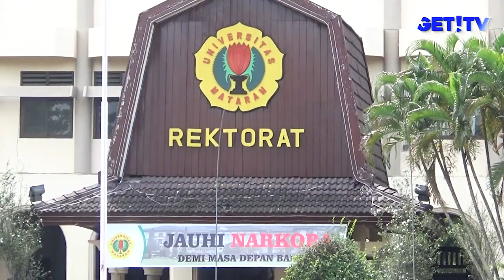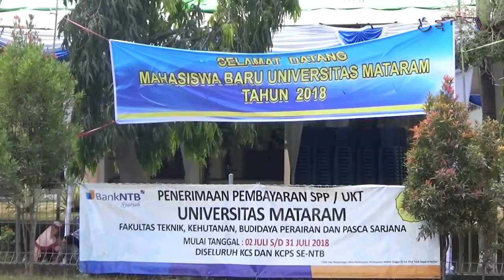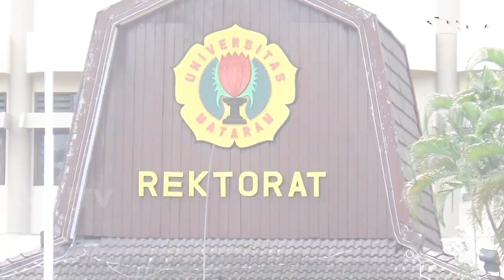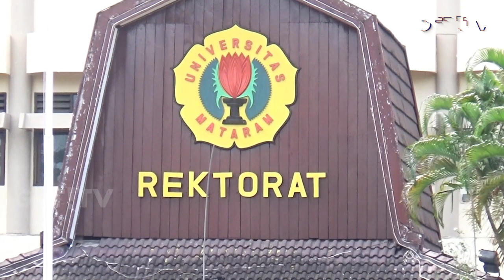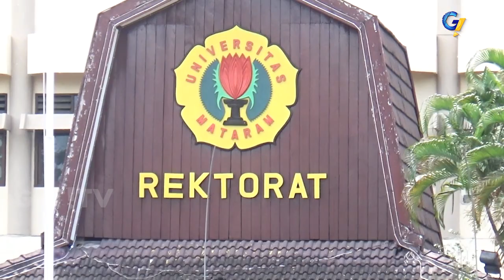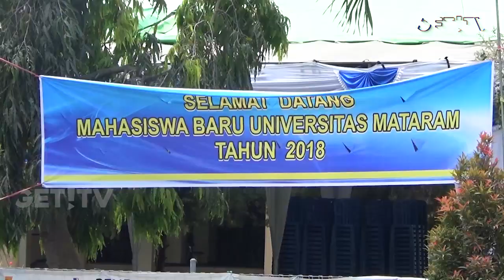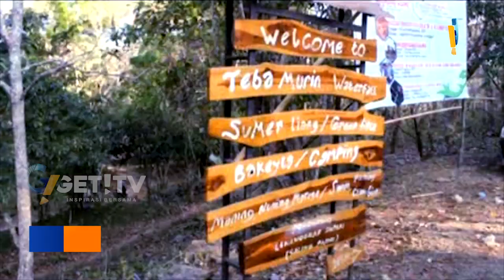GET! NEWS | 28 JULI 2018 | GET! TV